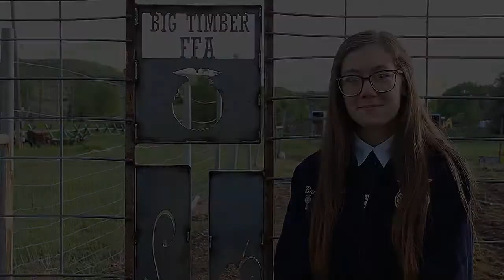MFB Foundation Summer of Service - Big Timber FFA Mini-Grant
Montana Farm Bureau Foundation's Summer of Service video series highlights examples of our Foundation programs that serve agriculture and our members.  In this video the Big Timber FFA details a fencing project for which they received a Foundation Mini-Grant.